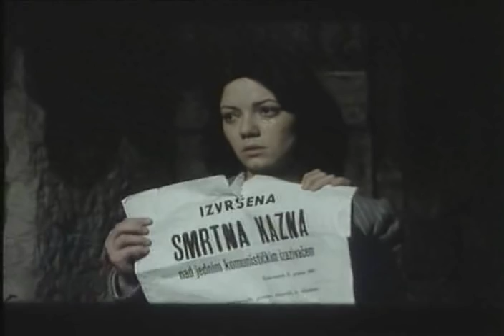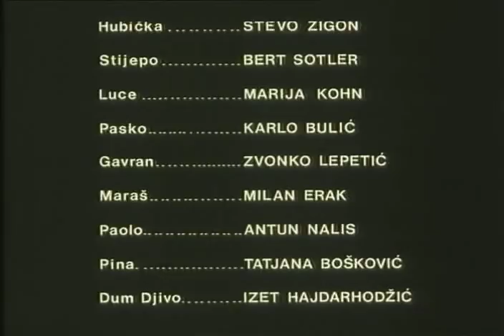Okupacija ...- domaći igrani film